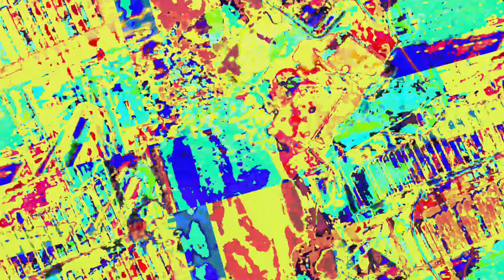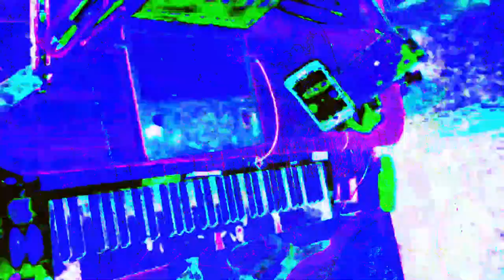[EPILEPSY WARNING] Movie 23 05 29 18h09m37s *Photosensitivity Warning*